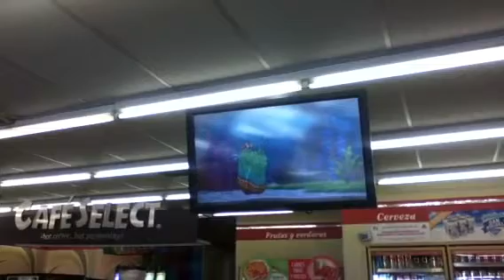TELEVISIÓN 3D sin lentes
3D sin lentes, algo que creí imposible lo vi hecho realidad en el SUPER7  que esta enfrenté de la entrada por Garza Sada del Tecnológico de Monterrey, es un plasma que pasa escenas de video en 3D que se ve a simple vista y sin lentes!!!